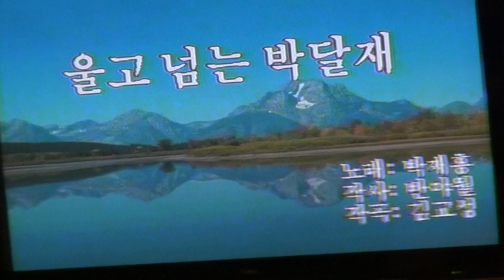춘천 김준한-울고 넘는 박달재_동경라이브 가라오케_영상감독 이상웅-2013.09.30. 00056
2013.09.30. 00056. 춘천 김준한-울고 넘는 박달재_동경라이브 가라오케_영상감독 이상웅_leesw.(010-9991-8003)